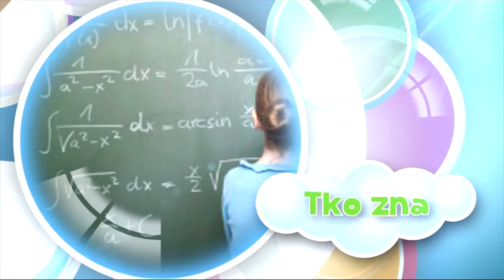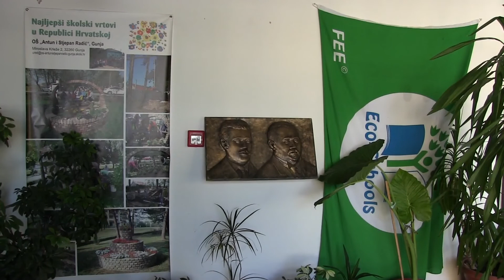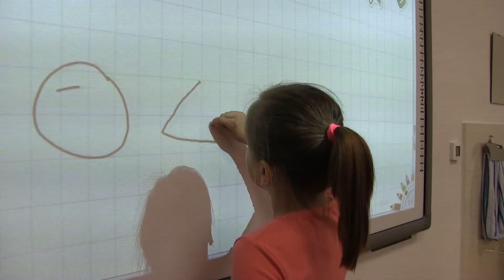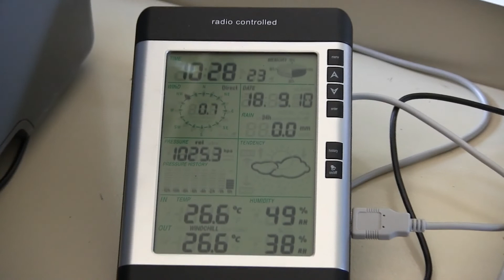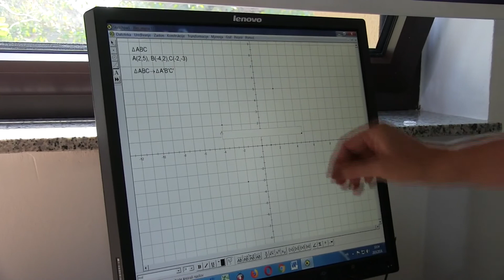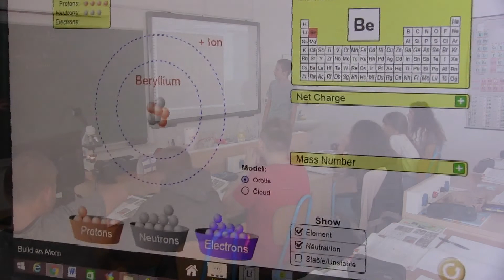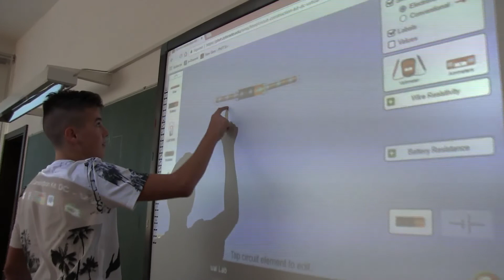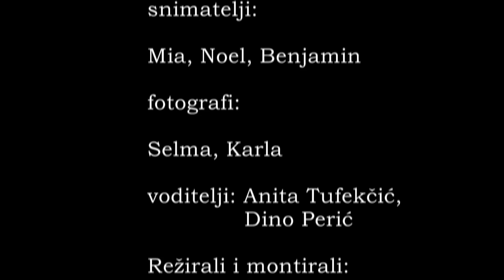Tko zna zna .